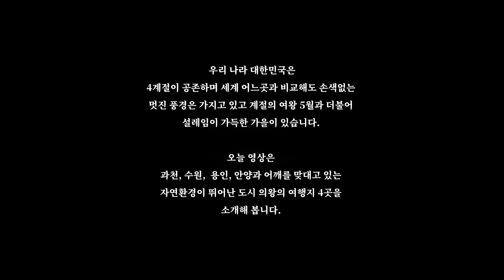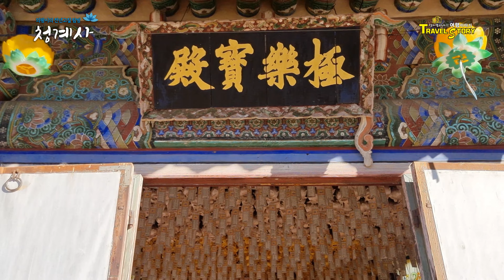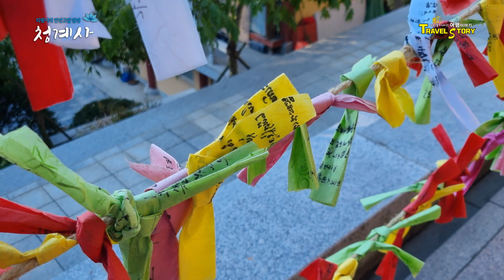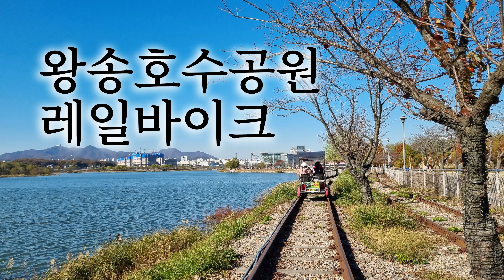의왕 가볼만한곳, 청계사 바라산자연휴양림 왕송호수레일바이크 철도박물관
우리의 대한민국 그리고 한반도의 아름다운 자연,
4계절이 공존하는 나라답게 세계 어느곳과 비교해도 손색없는
자연의 풍경은 게절의 여왕인 5월과 더불어 가을도 설레임으로 우리들 곁에 다가 왔었죠

오늘 영상은 과천 수원 그리고 용인 안양과 어깨를 나란히 하며 자연환경이 뛰어난 도시 의왕의 여행지를 팸투어로 다녀와서 편집한 영상입니다